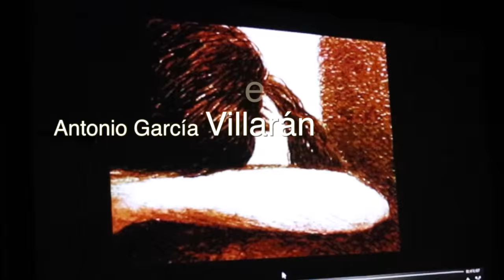Luis Eduardo Aute y Antonio García Villarán. POEMIGARIO 01